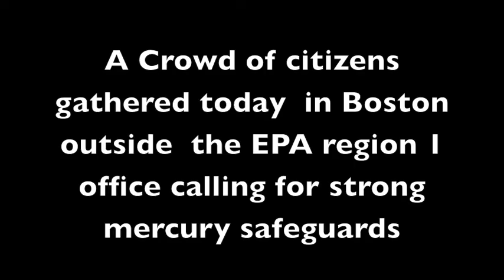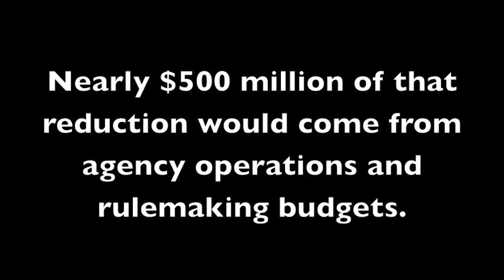EPA mercury rule rally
A group of citizens met in Boston today in front of the EPA Region 1 office in support of new rules that will reduce mercury, arsenic and acid gases emissions nationwide from power plants. More than 639,000 signatures were gathered and presented to the Region 1 Administrator.